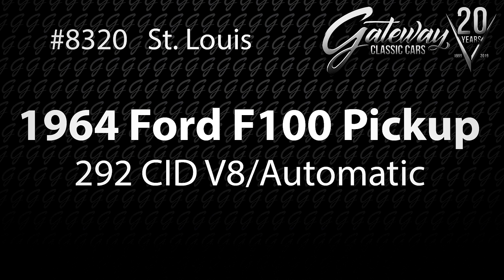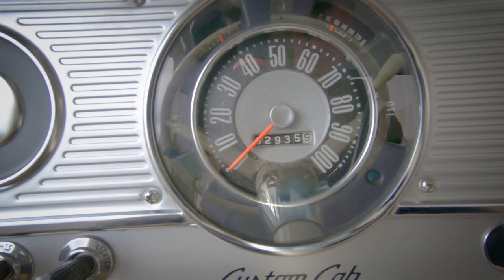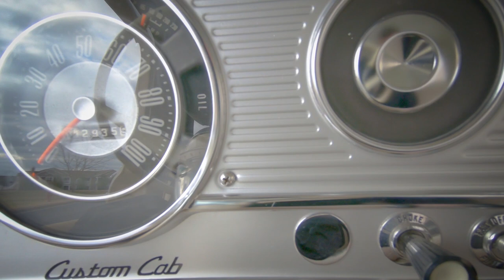1964 Ford F100 Pickup For Sale Gateway Classic Cars St. Louis #8320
Gateway Classic Cars is proud to offer this 1964 Ford F100 for sale. Finished in a two tone Sahara Beige and Wimbledon white, this pick-up looks amazing and has a show quality finish. The classic interior is also in fantastic overall condition. Don't let the good looks fool you, there is plenty more to offer. This all American workhorse from the 60's is ready for any chore or task you can throw at it. Its powered by a rebuilt 292ci V8 and an automatic transmission and this truck runs and drives like new. It is sure to give you the experience you are looking for when purchasing a classic. Whether you are looking for a fun show cruiser or a work truck, this vehicle will fit right in.
This Ford F100 is for sale in our St. Louis Showroom and can be seen in great detail including 100+ HD Pictures and an HD video at gatewayclassiccars.com. For additional information please call our knowledgeable staff at (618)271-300 or email us at